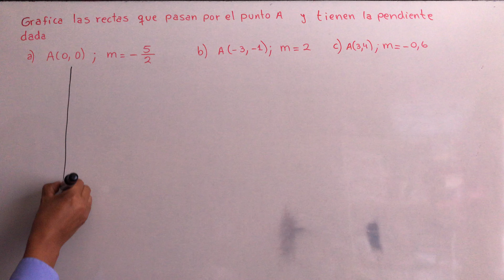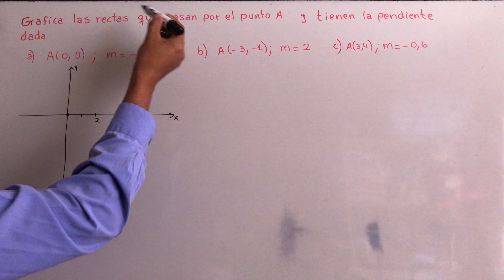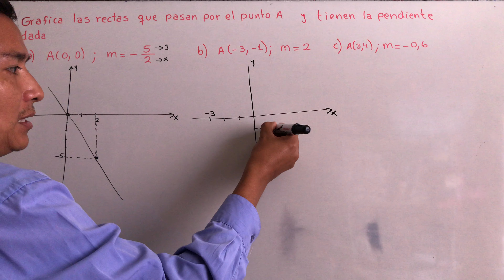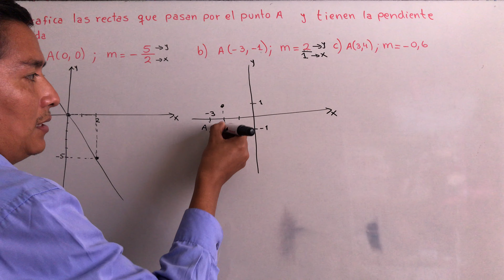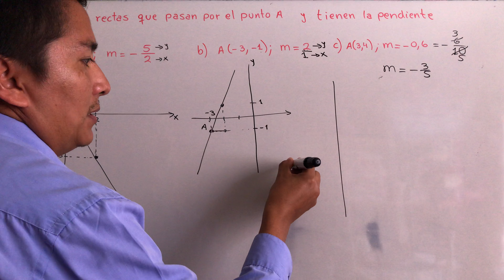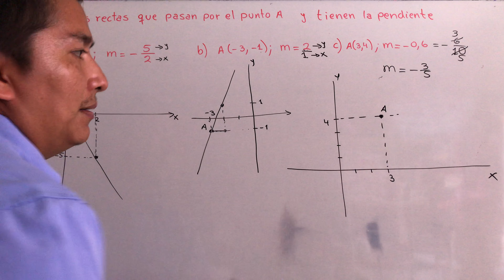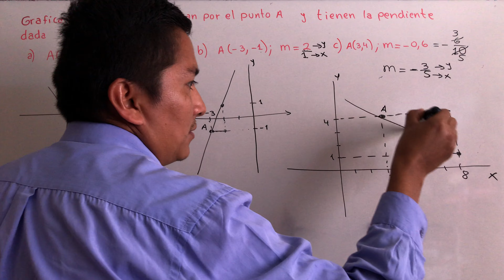GRAFICAS DE RECTAS DADOS UN PUNTO Y SU PENDIENTE DEL LIBRO SANTILLANA A(0,0) m=-5/2 A(-3,1) m=2 A(3,